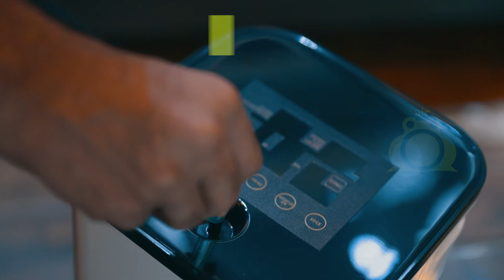Oxygen Concentrator | Air Frog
Supply not only oxygen but life with Air Frog Portable Oxygen Concentrator. Being a premium and efficient oxygen generating device, it supplies oxygen for more than 48 hours and never lets the patient feel uneasy.